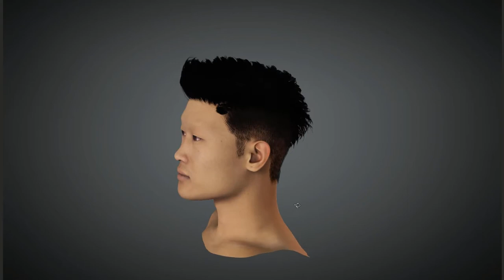Hairstyle Male 014